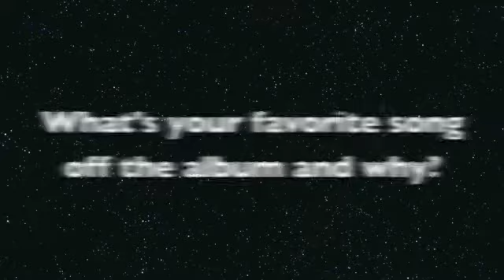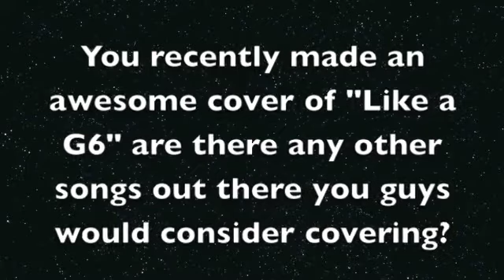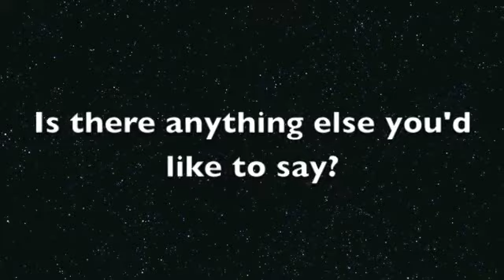Pierce The Veil Interview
Interview with Pierce the Veil